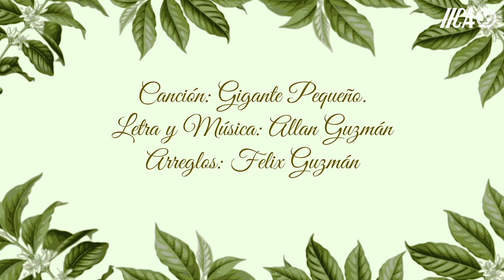Allan Guzmán "Gigante Pequeño"